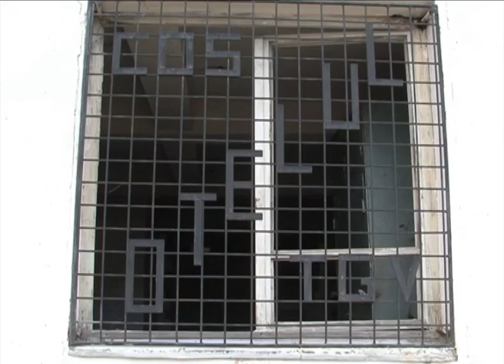INVESTIŢII ŞI LA CSM OŢELUL ! 14